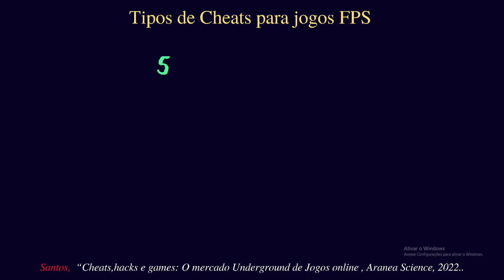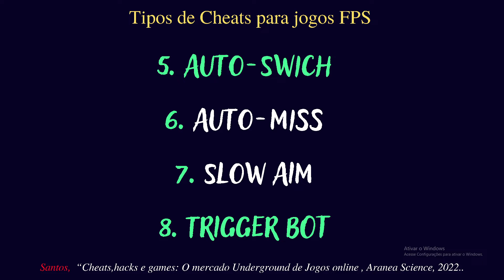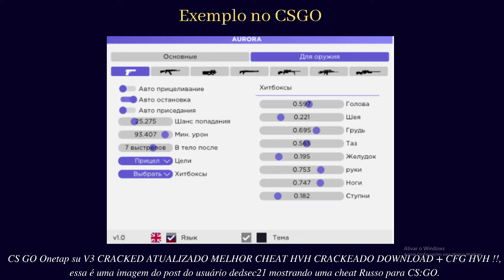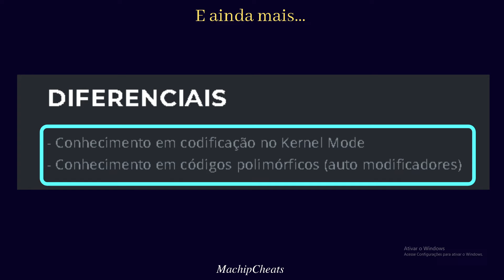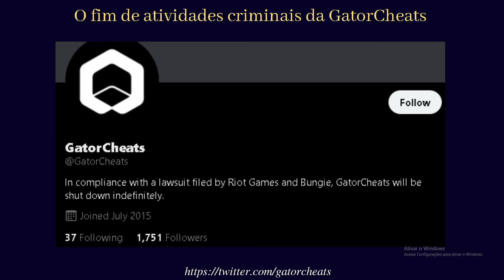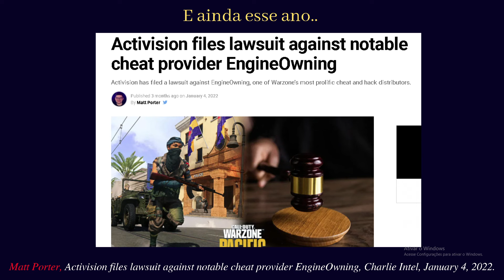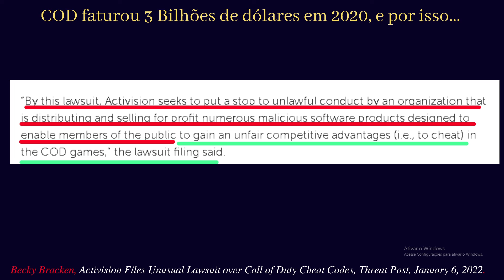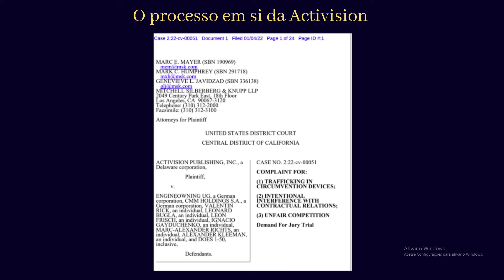Cheats, hacks e games: O mercado underground de Jogos Online # 2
Link do livro na Amazon

Referências:

Marie Dealessandri, Riot Games and Bungie file joint lawsuit against cheatmakers, GamesIndustry.biz, January 2021.

SEAN MURRAY, GatorCheats Shuts Down Indefinitely In Early Win For Bungie/Riot Lawsuit, TheGamer, JAN 13, 2021.

Matt Porter, Activision files lawsuit against notable cheat provider EngineOwning, Charlie Intel, January 4, 2022.

Becky Bracken, Activision Files Unusual Lawsuit over Call of Duty Cheat Codes, Threat Post, January 6, 2022.

Joseph Cox, Activision Sues and Unmasks Alleged 'Call of Duty: Warzone' Cheat Sellers, VICE, January 5, 2022.